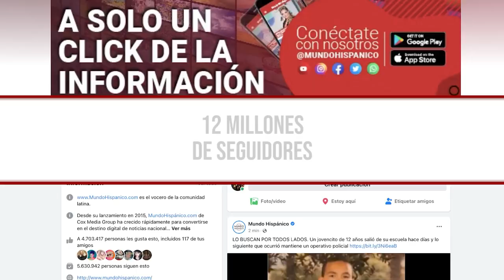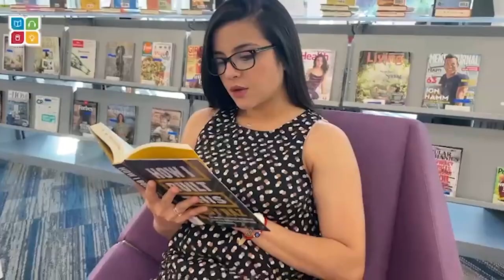🚨ASÍ CRUZAN LA FRONTERA🚨 Migrantes intentan llegar a EEUU por el desierto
🚨ASÍ SE CRUZA LA FRONTERA🚨 Migrantes intentan llegar a Estados Unidos por el desierto